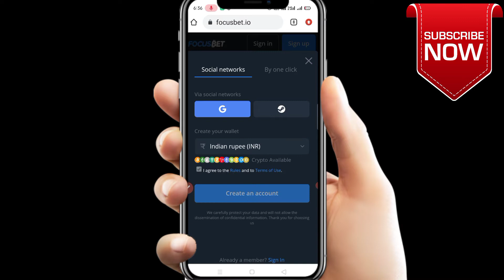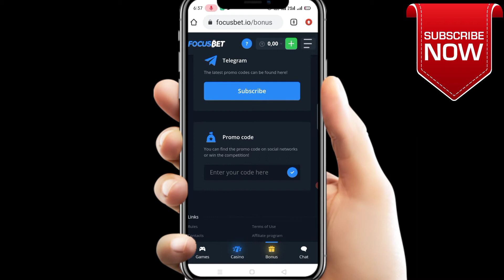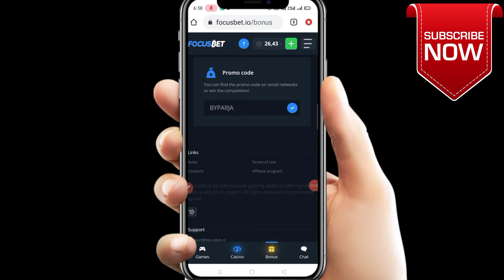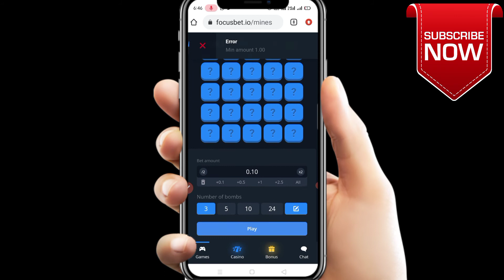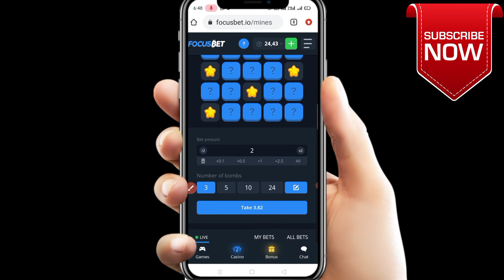NEW PAYTM EARNING APP WITHOUT INVESTMENT EARN MONEY APP| FOCUS BET APP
Dosto Mai Aaj Aapko Without Investment App Jo Focus Bet App Hai Esme App Without Investment Se paisa Kma Sakte hai . I Hope Ki Ye Video Aapko Pasand Aaye. Thanks

Contect kare insta id:
earningspourrt

Top Searches
focusbet Website
focusbet app
focus bet withdrawal
minesweeper game
minesweeper Tricks

(1 paytm earning app today 2021
(4 new paytm earning app today
(5 new paytm earning app 2021 today
(6 daily paytm earning app
(7 daily paytm earning app 2021
paytm earning
paytm earning app money
new paytm earning
new paytm earning app Instent withdrawal
paytm earning app instent withdrawal
best paytm earning app today 2021
top paytm earning app
top 10 paytm earning app
top paytm earning app 2021
top paytm earning app today
top paytm earning app today 2021
top paytm earning app 2021 today
minimum 1 withdrawal paytm earning app
new paytm game earning app
paytm Cash back
paytm withdrawal
paytm earning withdrawal
paytm earning withdrawal proof
paytm earning app withdrawal
paytm earning app withdrawal proof
paytm earn money app
paytm earn money app today
paytm earn money app today 2021
paytm earn money app 2021 today
paytm earn money 2021
paytm earn money app 2021
instent withdrawal paytm earning app
instent withdrawal paytm app
instent withdrawal paytm
instent withdrawal app

self earning app today 2021
self earning app 2021 today
best self earning app 2022 today
best self earning app 2022
best paytm earning money app

new game paytm earning app
new game paytm earning app 2021
new apps today
new apps today 2021
new paytm app
New paytm app 2021
new paytm app today
refer and earn money app today
Refer code
make money online today 2021
make money online 2021 today
make money online for student
make money online in mobile

only